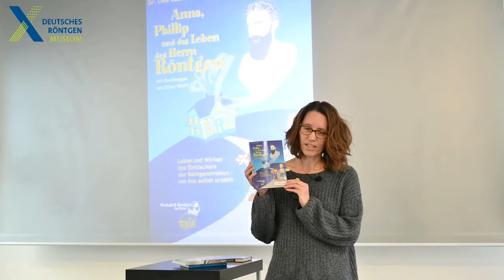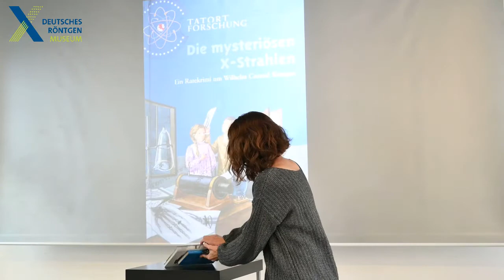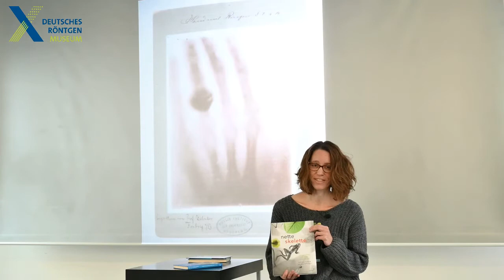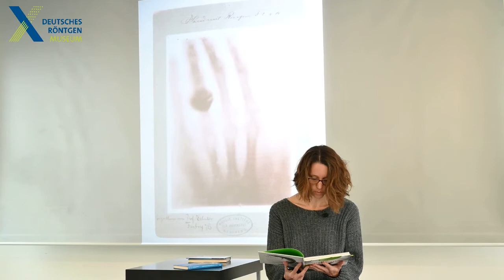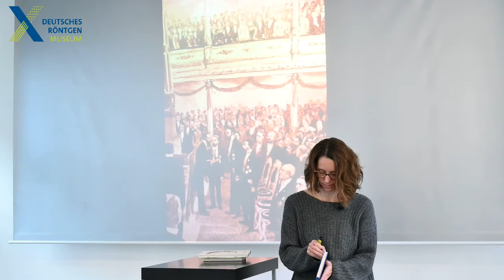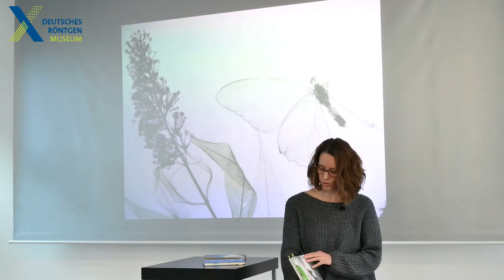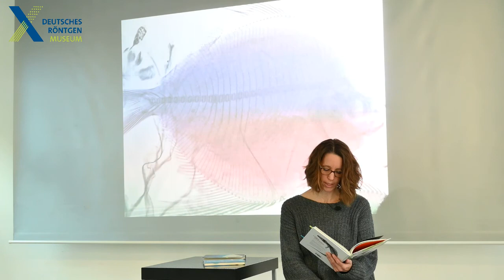Erlesen2020 - Taucht ein in die spannende Lebensgeschichte von Wilhelm Conrad Röntgen!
Sonja Klarhof liest spannendes aus der Lebensgeschichte von Wilhelm Conrad Röntgen, der vor 175 Jahren in Lennep geboren wurde und vor 125 Jahren in Würzburg die Röntgenstrahlen entdeckte.

Erfahrt mehr über seine bahnbrechende Entdeckung und ihre Anwendungsfelder. Nicht zuletzt lernt ihr auch den Silbernen Pampel kennen - Na, neugierig geworden?!

Speziell für Kinder und Jugendliche - aber auch Erwachsene werden ihre Freude haben :-)